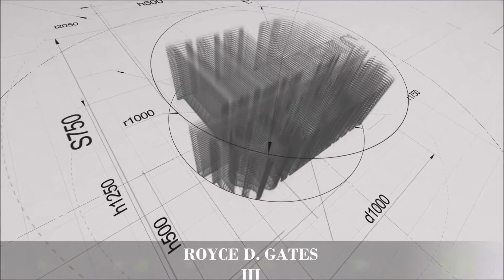Thea Render 2.0 Collage